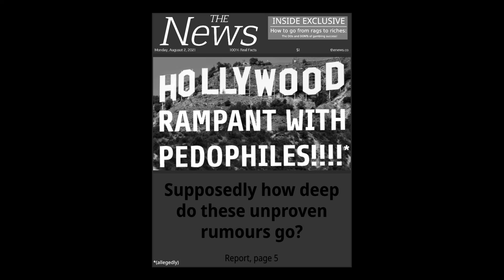When Journalists Run Out Of Real News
Slow News Day